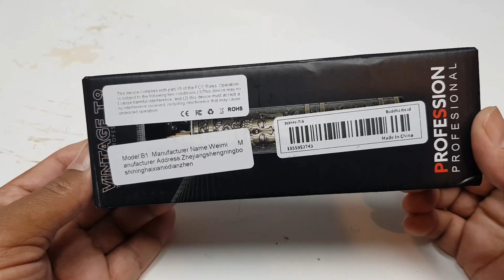Cheap Hair Clipper Close Look.